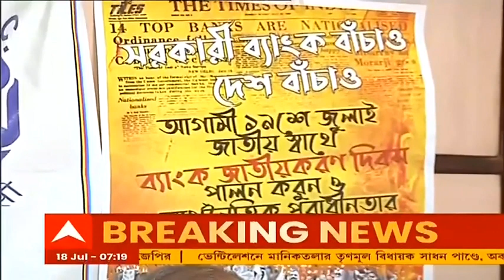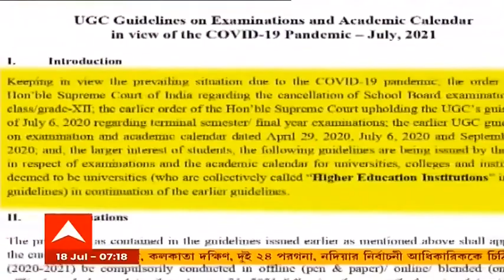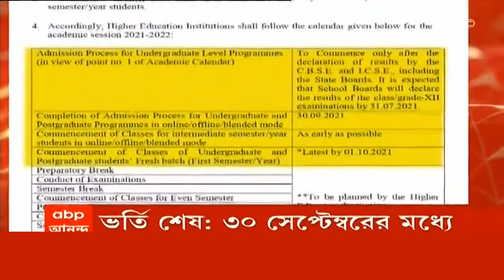AIBOC: ব্যাঙ্ক বেসরকারিকরণের প্রতিবাদে বড়সড় আন্দোলনের হুঁশিয়ারি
চলতি বছর সংসদে বাজেট পেশের সময় একাধিক রাষ্ট্রায়ত্ত্ব ব্যাঙ্ক বেসরকারিকরণের (Bank Privatisation) প্রস্তাব দেন কেন্দ্রীয় অর্থমন্ত্রী নির্মলা সীতারমণ (Nirmala Sitharaman)। কেন্দ্রের এই সিদ্ধান্তের প্রতিবাদে দেশজুড়ে লাগাতার আন্দোলন চালিয়ে যাচ্ছে অল ইন্ডিয়া ব্যাঙ্ক অফিসার্স কনফেডারেশন (All India Bank Officers' Confederation)। আগামী ১৯ জুলাই ব্যাঙ্কের জাতীয়করণের ৫২ বছর পূর্তি। ওই দিনই সংসদে শুরু হচ্ছে বাদল অধিবেশন। এআইবিওসি-র আশঙ্কা সংসদের অধিবেশনেই আনা হতে পারে বিল। এর আগে একাধিক রাষ্ট্রায়ত্ত্ব ব্যাঙ্কে সংযুক্তিকরণ হয়েছে। যা নিয়ে তীব্র সমালোচনার মুখে পড়েছে কেন্দ্র। এবার ফের রাষ্ট্রায়ত্ত্ব ব্যাঙ্কে বেসরকারিকরণের উদ্য়োগ। এআইবিওসি-র (AIBOC) হুঁশিয়ারি কেন্দ্র কোনওরকম নেতিবাচক পদক্ষেপ করলে শুরু হবে আরও বড় আন্দোলন।